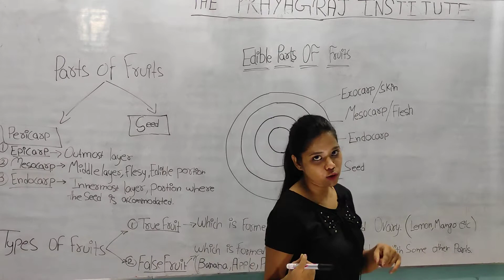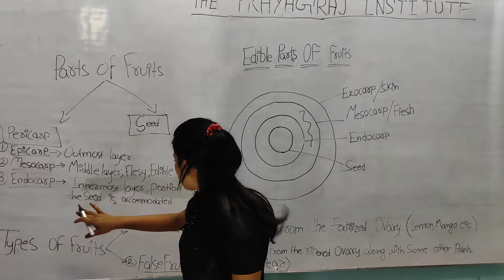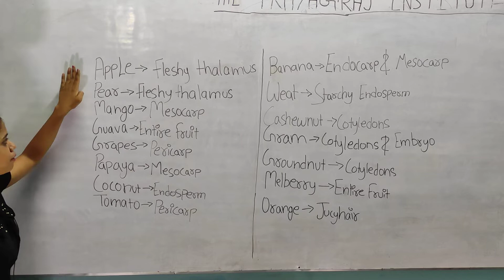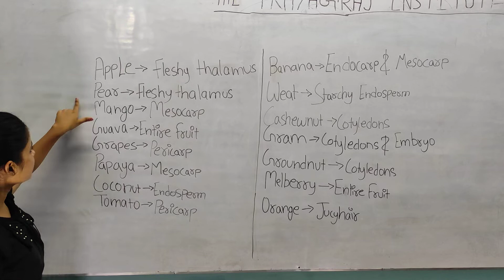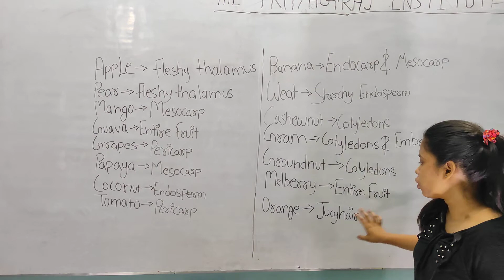fruit and their edible parts I FRUIT ANOTOMY I SCIENCE I BOTANT I SSC I MPPSC I EMBRYOLOGY